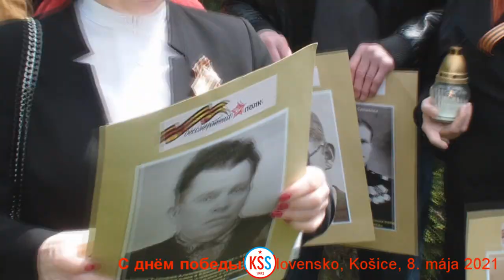8 máj 2021 Košice. С Днем Победы!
Košice dnes. (8. mája 2021)
С Днем Победы!
Vďaka, úcta, pieta, odhodlanie.
Taký bol dnešný krásny májový deň v Košiciach.

Ďakujeme všetkým, ktorí hľadia vpred, no pri tom nezabúdajú.
Želáme vám krásnu sviatočnú komunistickú májovú nedeľu, súdružky, súdruhovia, priatelia.

Vďaka tým, ktorí zomreli, aby sme my mohli žiť.